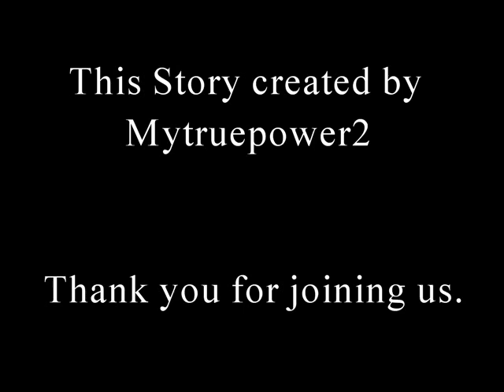Stick Story Rejects #13; Greatest Warrior of Them All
Both Antoine and Harold get their chance to face the inhuman threat of Grant, but as great a warrior as each is, and as mighty as their weapons and techniques might be, can they really protect Arin from its worst enemy?

Notes on Eldrim; Bombs are still a mystery to most human alliance territories.  Even the nightlings, who encounter bombs much more frequently, don't commonly understand them.